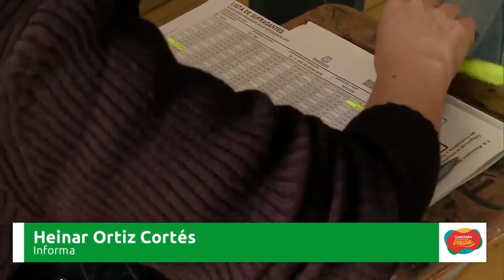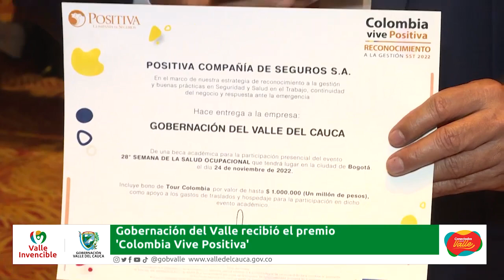Emisión de Noticias NVC 29 de Marzo de 2022